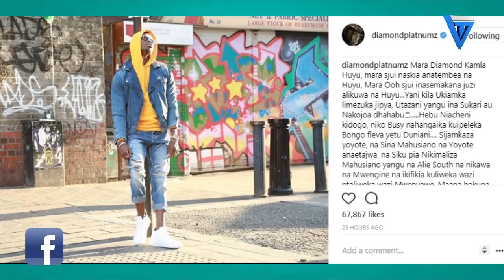DIAMOND PLATNUMZ achezea kichambo cha ZARI THE BOSS LADY ni aibuuuuu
DIAMOND PLATNUMZ achezea kichambo cha ZARI THE BOSS LADY